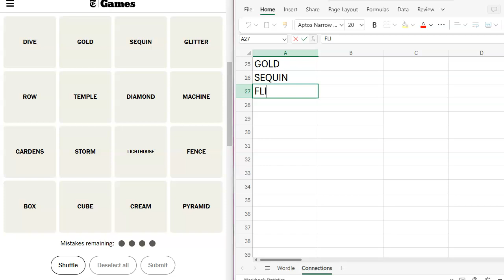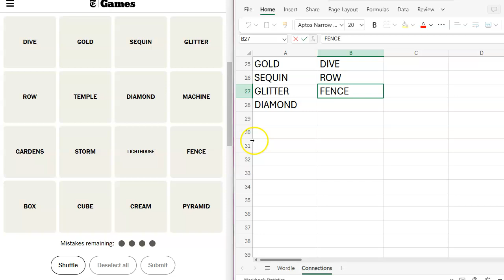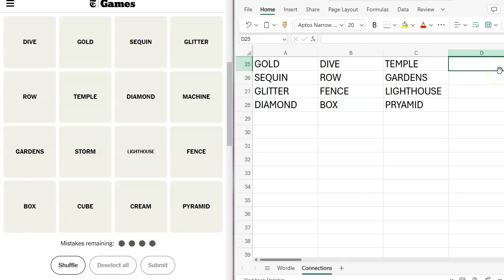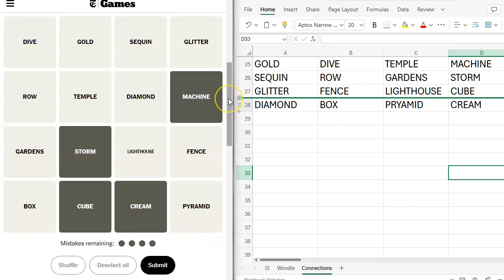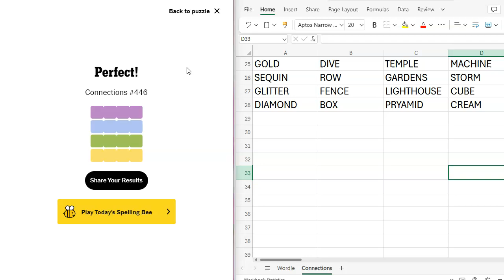Connections of the Day for August 30, 2024 ... Group words that share a common thread.